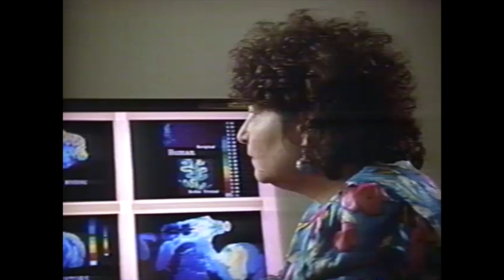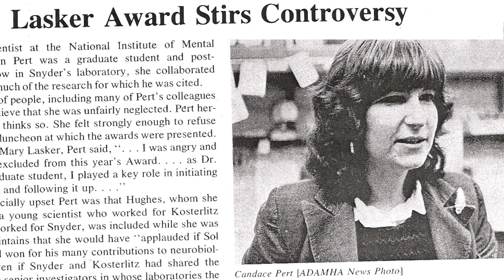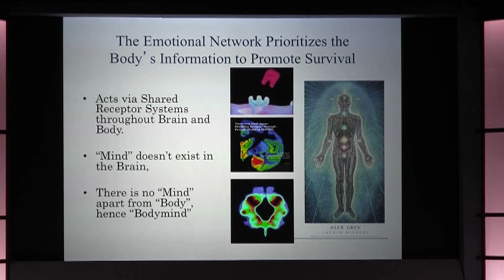Candace Pert's Molecules of Emotion (documentary film project)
This is a proposed documentary film about Dr Candace Pert, a pioneering scientist who discovered the opiate receptor while still a graduate student. Later, she became a pivotal spokesperson of the Bodymind and Wellness movements. She also spent much of the last three decades developing a new line of peptide based drugs, including Peptide T, an anti-AIDS drug featured in the film Dallas Buyers Club.

Directed by Raul Sandelin       Chief Editor Tony Butler